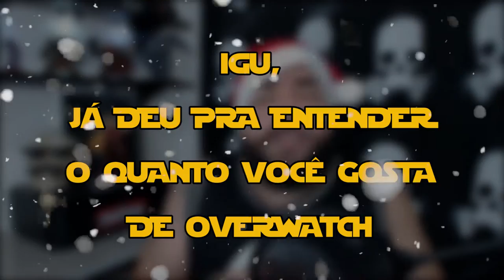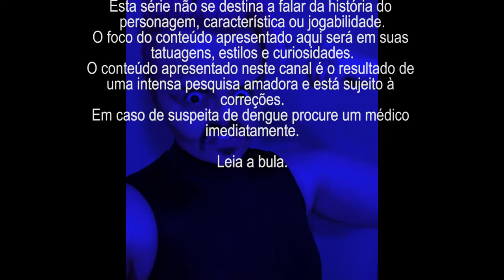ZARYA (OVERWATCH) - PERSONAGENS TATUADOS EP.04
NESSE EPISÓDIO FALAMOS SOBRE AS TATUAGENS DA PERSONAGEM ZARYA, DE OVERWATCH!
APROVEITAMOS TAMBÉM PRA FALAR SOBRE TATUAGENS NUMÉRICAS!